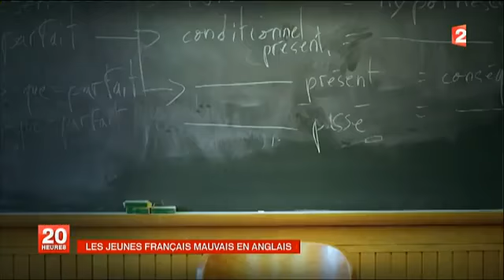Enfants, n'apprenez plus l'anglais ! Reportage manipulatoire sur France 2 Explication à lire YouTube